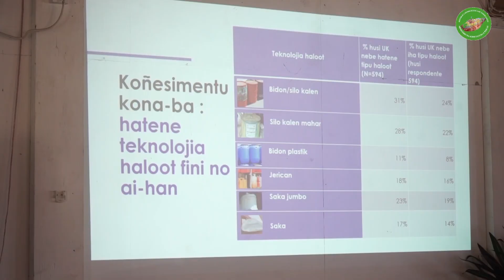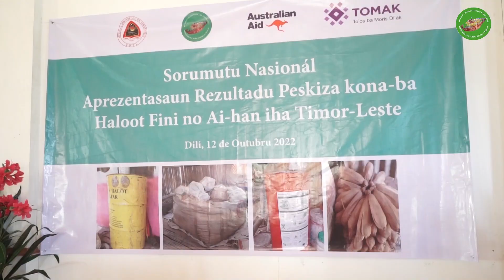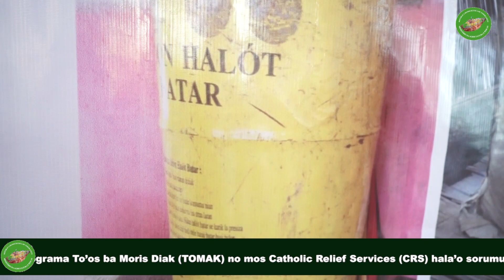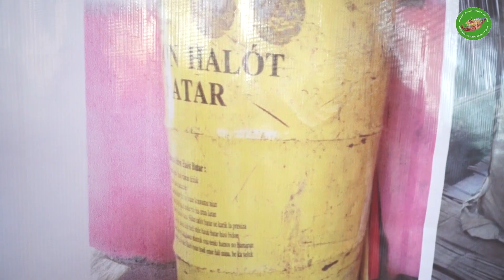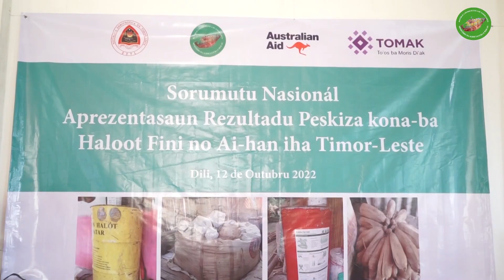(MAP NEWS)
MAP-TOMAK Aprezenta Rezultadu Peskiza Konaba Oinsa Agrikultór Sira Halo'ot Fini